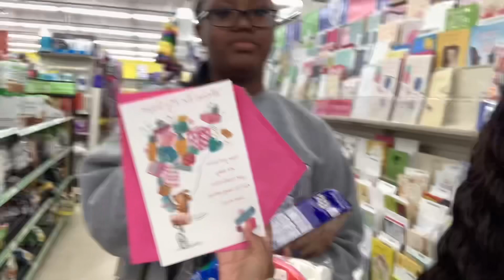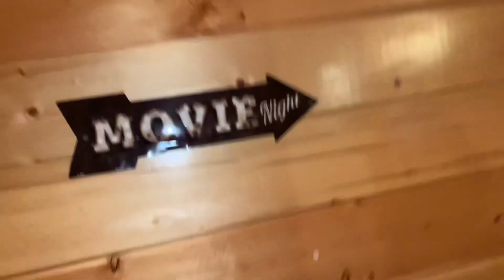VLOG: Java’s 21st Birthday Vacation | Vicky Lu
♡ FAQ ♡
 How old am I : 14
What grade am I in : I’m a freshman
Where are you from : Atlanta
What’s your favorite color : yellow

I love you guys & stay blessed ♡